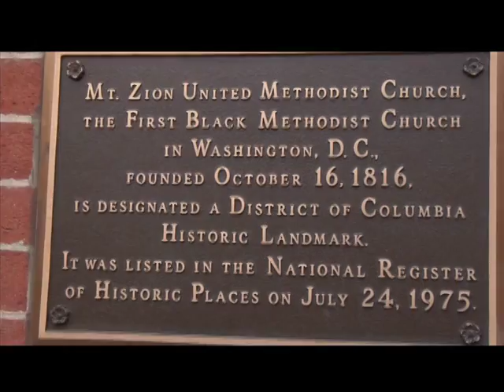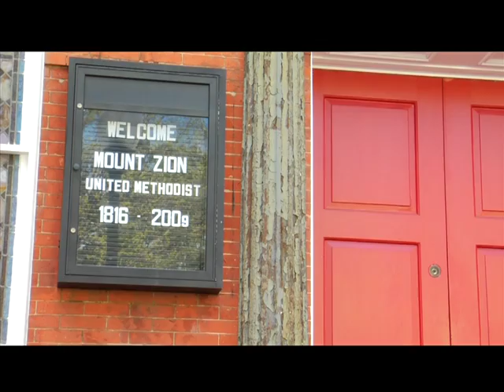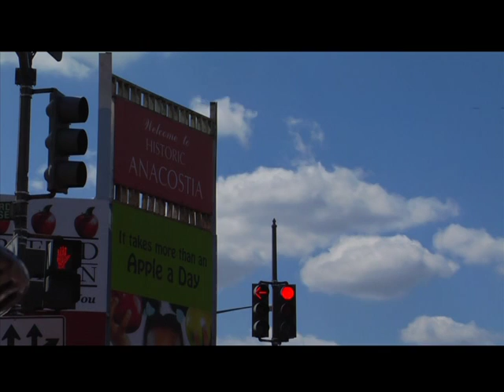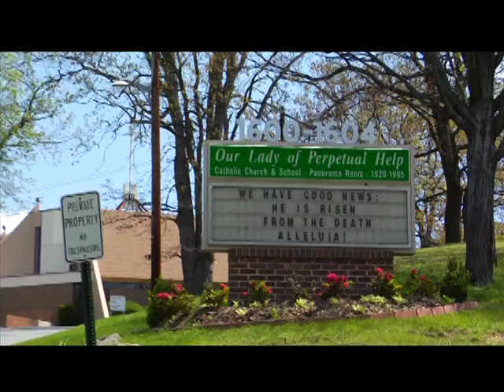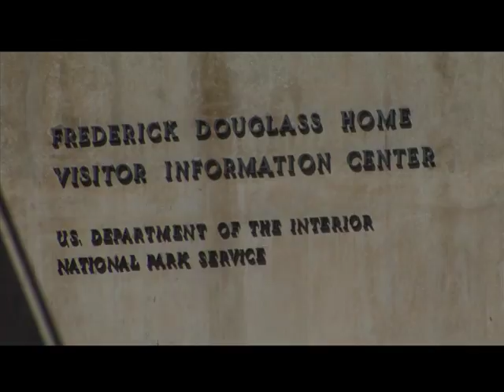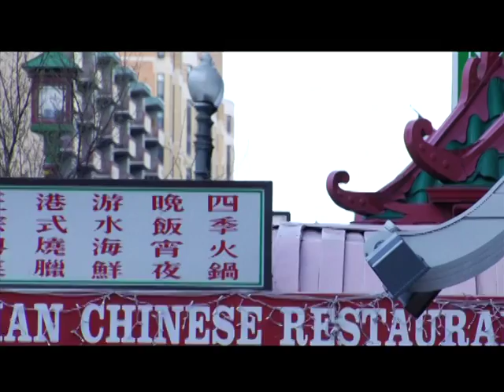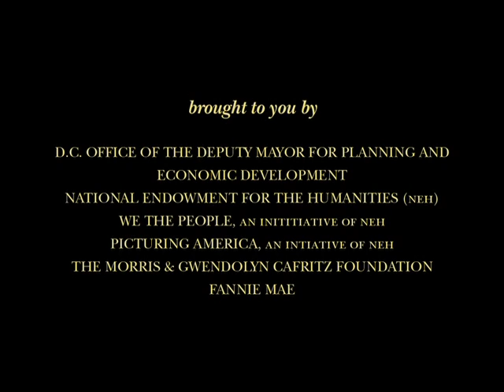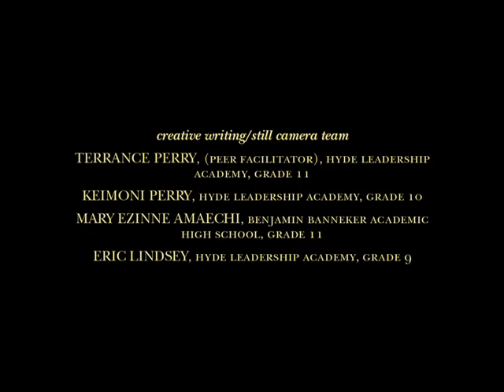Soul Of The City 2009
The 2009 Soul of the City class visited several DC neighborhoods including Georgetown, Anacostia, Capitol Hill, and Chinatown, and produced a documentary film based on their experience. The film includes oral history interviews and footage of the students making a mural depicting the neighborhoods they visited.